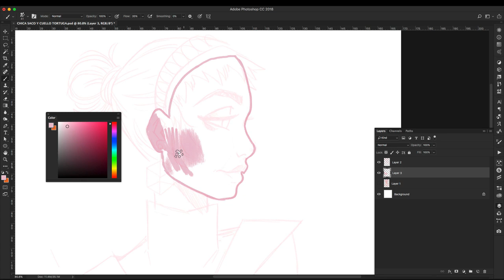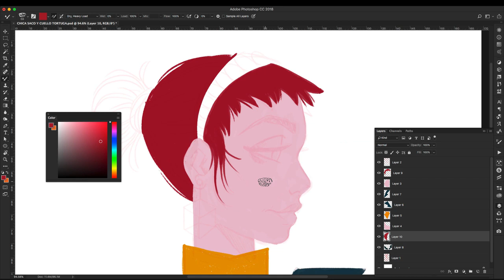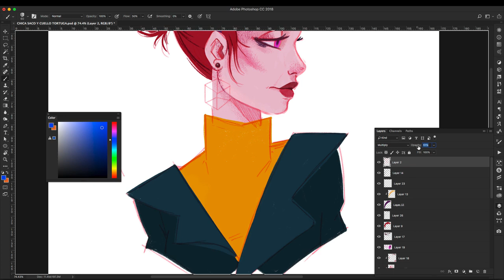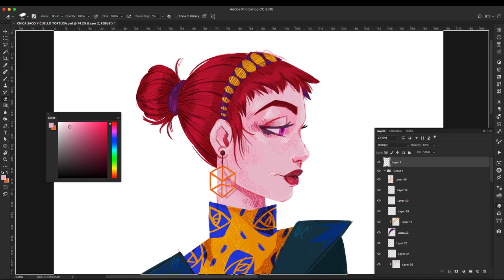Turtle Neck / Timelapse Illustration / Cuello de Tortuga / Proceso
Trying hard to take some steps out of my comfort zone and learning a lot in the process. Most of the brushes used were Kyle T. Webster's goauche and pastel palloza.

Estoy intentando salir de mi area de confort y esta pieza es la primera de este estilo en medio digital que intento adoptar, abra mas ejercicios en el futuro pero esta definitivamente me ha ayudado bastante a aprender el como construir una pieza de este estilo. Casi todos los brushes que use son del set Gouache o tempera de Kyle T. Webster y pasteles.

Siganme en Intagram para ver sketches e ilustraciones diarias: @charringo